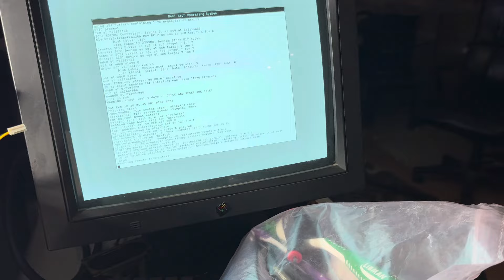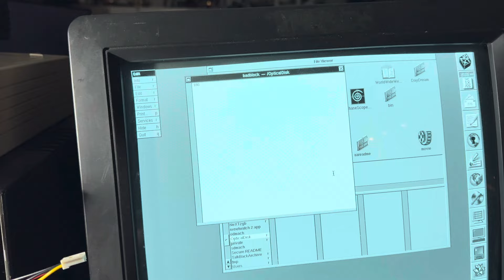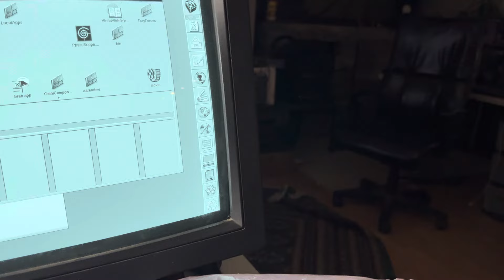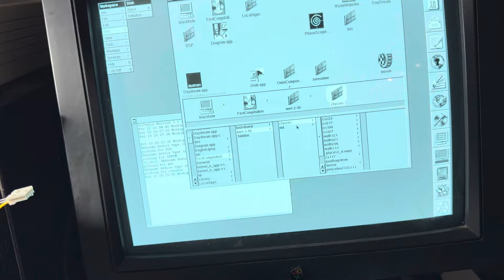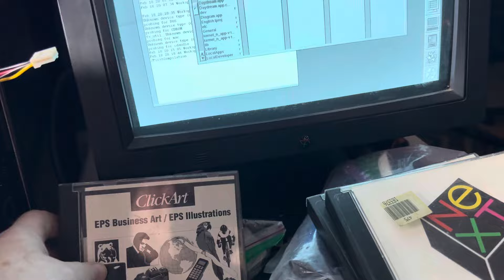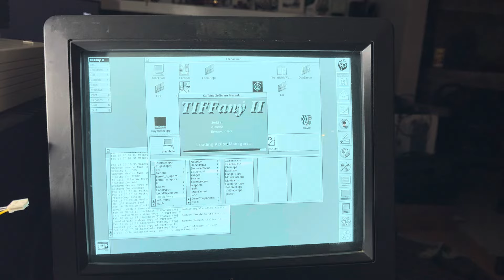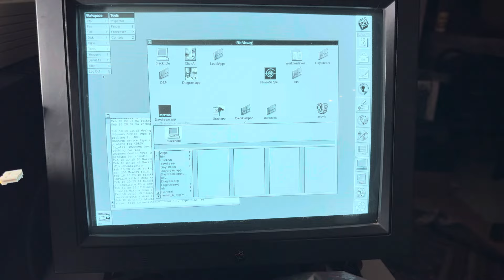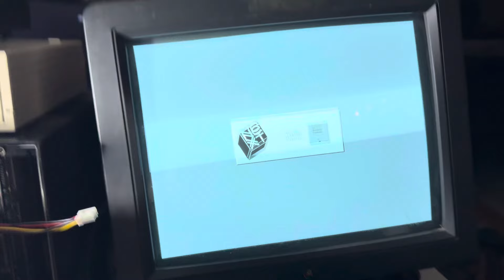NeXT Cube 68040 25Mhz fully restored working NeXT 256Mb Optical Disk Drive thank you Brian Archer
Hello NeXT community:  I'm going to be able to screen record as well and have invested in the tech needed to do it  so I'm endeavoring to improve the quality of my NeXT videos.

I will be making more videos as I have a ton of rare stuff on Optical Disks just hope it was not over written as you will see in the video , it happens. it ends abruptly,

 I wanted to let the Optical Drive cool down a bit as they ran hot even with cooling..

: I’m sure all you NeXT owners out there will truly love this a working NeXT optical disk drive.

 I was going to write more detail here but I just want to get this out to prove it works.

Here it is Brian Archers a magician ; presto a fully restored NeXT optical disc drive enjoy.

I'm going to make a boot iso that has all the apps, so when I open files from optical Disks they will have the correct app available !

This is a first run of a NeXT with working optical drive in many years :)